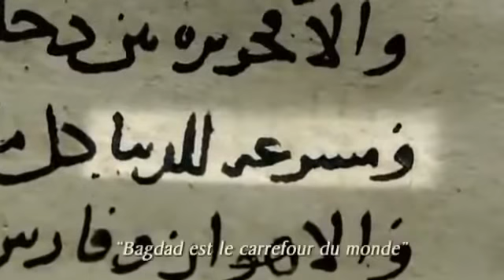5e - Hist - Bagdad au IXe siècle reconstitution